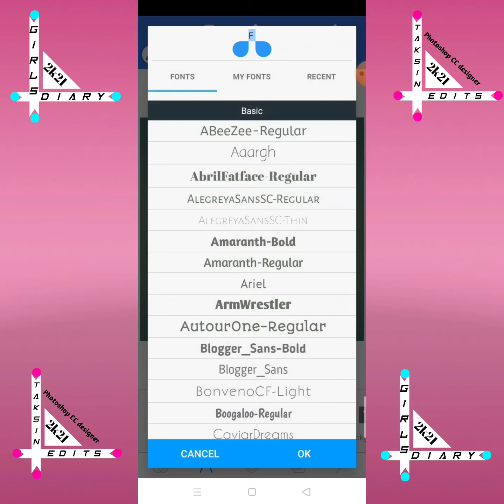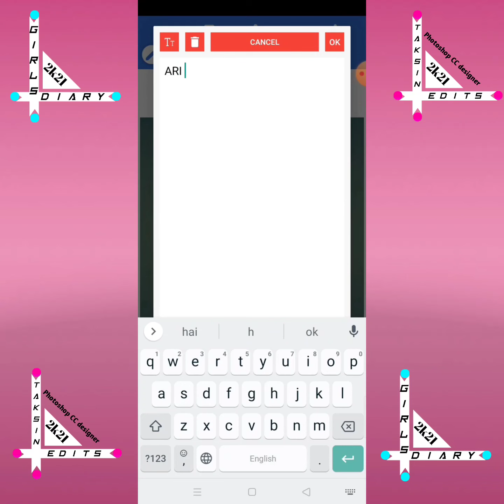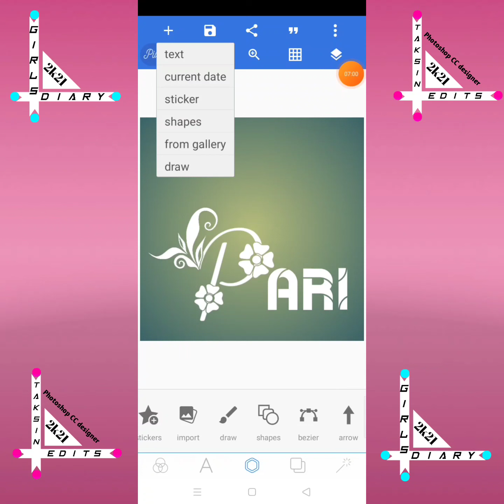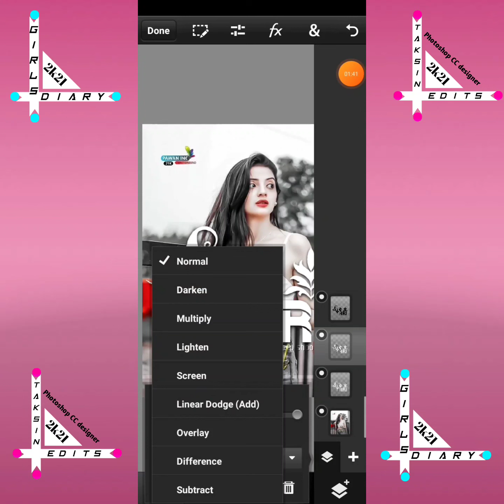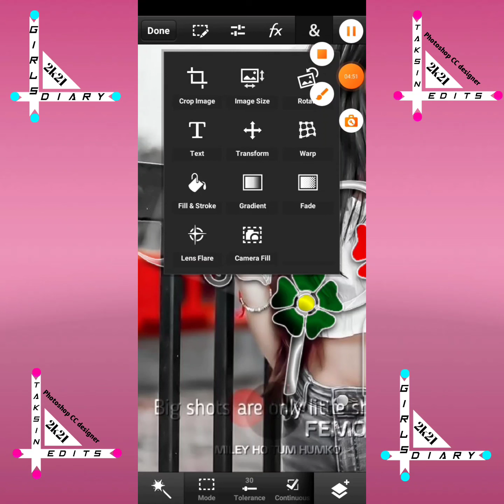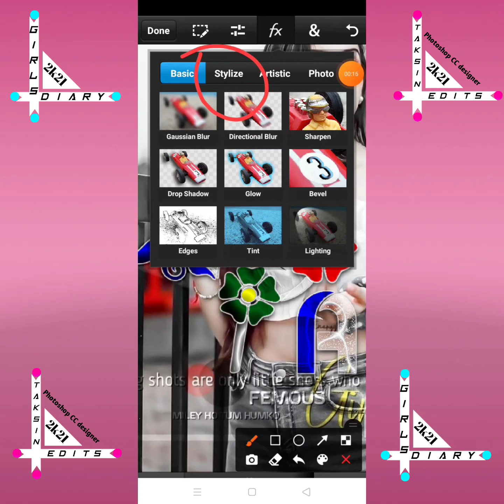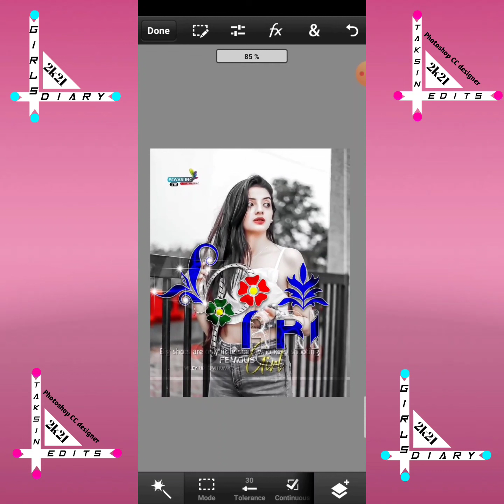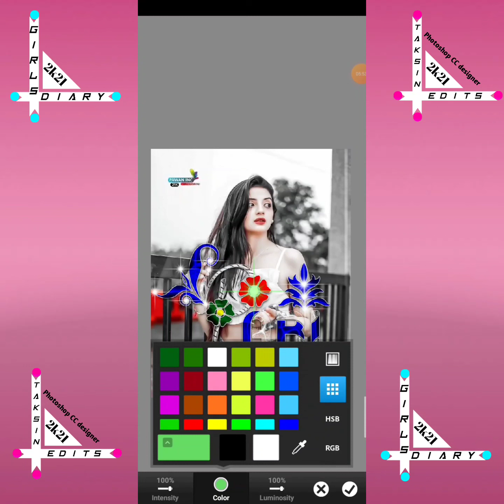glass font editing how to make crystal glowing glass in font PixelLab ps cc